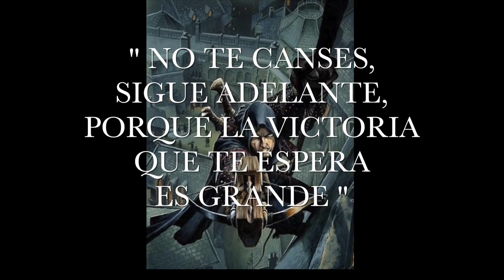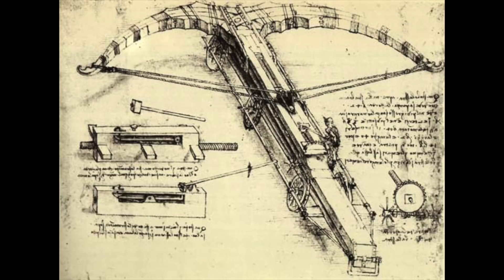10 MEJORES MARCAS DE BALLESTAS * Imágenes de Fantasía * ARQUERIA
10 MEJORES MARCAS DE BALLESTAS